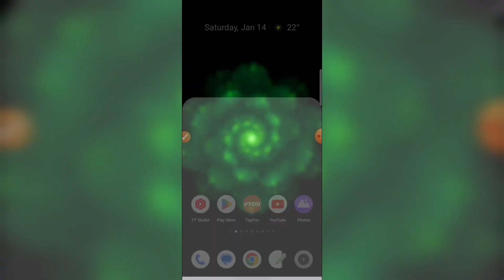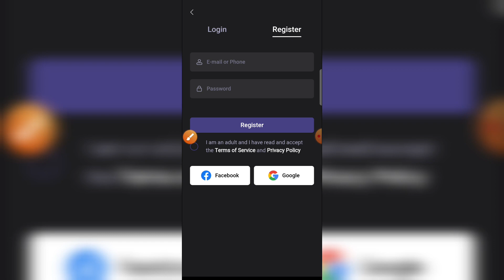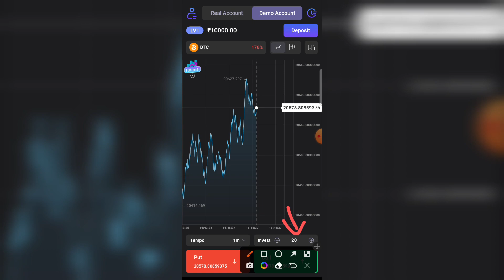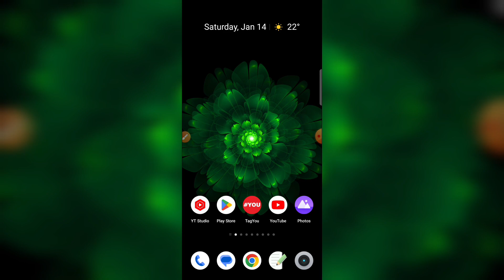Air trade App se Paise Kaise Kamaye | Air Trade App Payment Proof | Air Trade Kaise Khele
This video about Air trade App se Paise Kaise Kamaye. Air Trade App Payment Proof  Air Trade Kaise Khele.
Air Trade is a safe and convenient trading platform

Air Trade is a safe and convenient trading platform with the most popular financial market assets: Euro/Dollar Pound/Dollar etc. and other assets.

Main features
Beginner friendly tutorial which will be very easy for new users to quickly study how to make trades. After studying you will feel more fun in being involved in it.